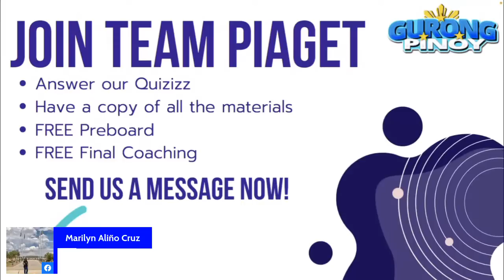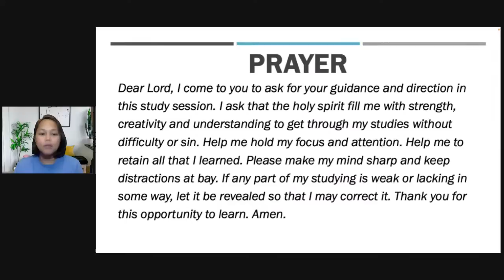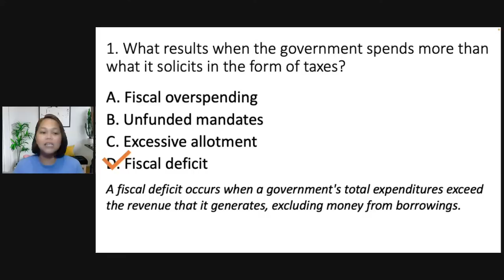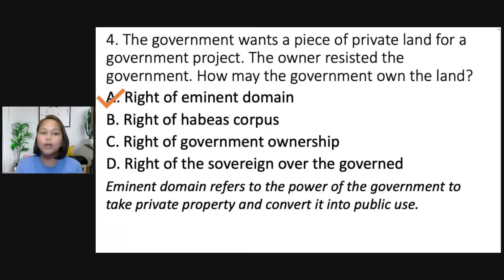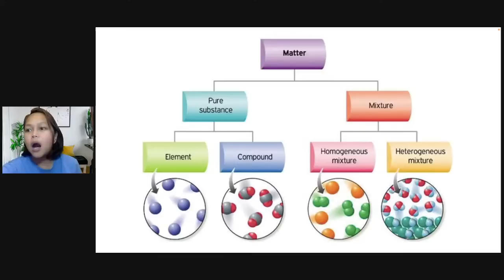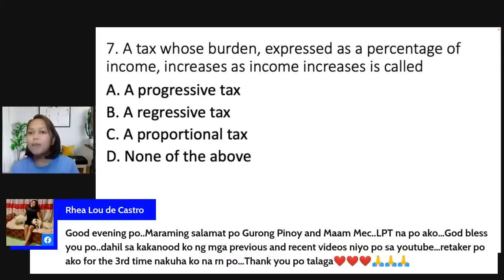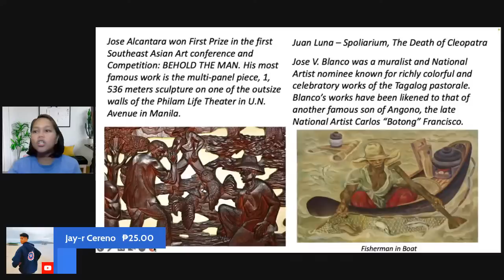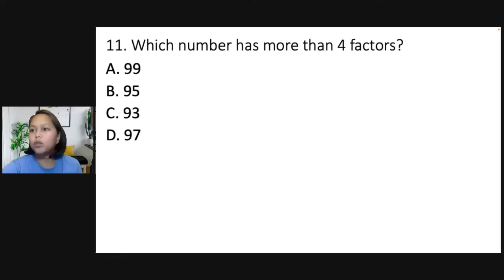General Education Reviewer for LET (August 8, 2022)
This is a discussion of general education items in preparation for the LET. To watch the full-length video and download our materials, be a member of Team Piaget.